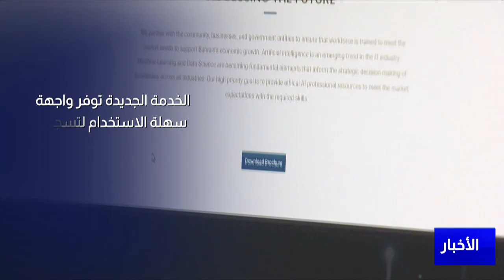البحرين مركز الأخبار : وزارة العمل تصدر نسخة إلكترونية جديدة لتسجيل الباحثين عن عمل 02-08-2022